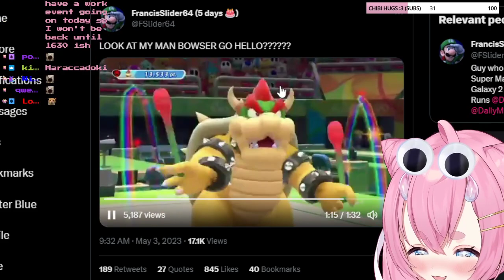Chibidoki Gaming with Friends UNO + Worms W.M.D + Mario Party 8 Deluxe #26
Note: This is just a fanmade channel, it is not owned by chibi.

Timestamps:
0:00 Pre-Stream Music
11:06 Stream Starts
1:12:30 UNO
2:13:30 Worms W.M.D
4:02:42 Mario Kart 8 Deluxe

on 「May 5th, 2023」 under the 「UNO」「Worms W.M.D」「Mario Kart 8 Deluxe」 Gaming Category